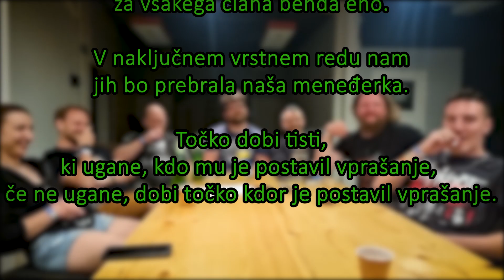Sláinte se sprašuje - Part 2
TEAM BUILDING

Vsak je napisal 6 vprašanj,
za vsakega člana benda eno.
V naključnem vrstnem redu nam
jih bo prebrala naša meneđerka.

Točko dobi tisti,
ki ugane, kdo mu je postavil vprašanje,
če ne ugane, dobi točko kdor je postavil vprašanje.

Kdu bo zmagal?
Kdu je jmu najbulje uprašanje?
Kdu je jmu najbulji odgovor?
Kdu je nrdu vječ žluku?
Kdu je sfajfou najvječ čiku?
Kulkrat smo rjekli p ?
Odgovore zveste če pogljdaste use videje.

Starring (z leve):

Tjaša (violina)
Luka (harmonika)
Pwštar (bubni)
Marto (kitara)
Kristjan (vokal, kitara)
Mršnik (benjo, mandolina, kitara)
Jan (bas)